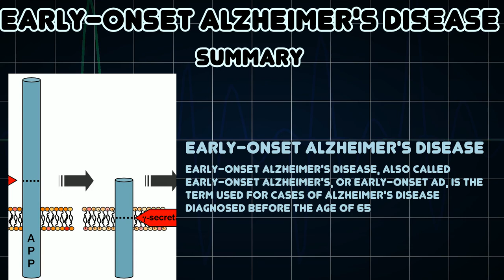Early-onset Alzheimer's disease (Medical Condition)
Symptoms, risk factors and treatments of Early-onset Alzheimer's disease (Medical Condition)

Early-onset Alzheimer's disease, also called early-onset Alzheimer's, or early-onset AD, is the term used for cases of Alzheimer's disease diagnosed before the age of 65